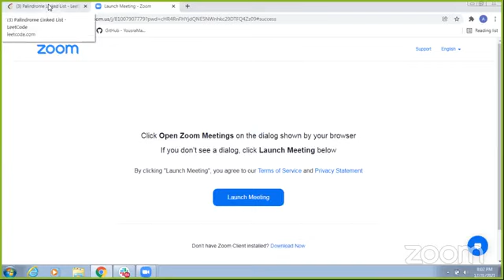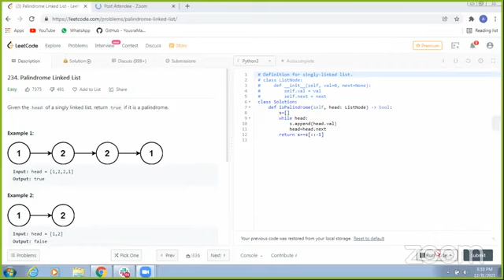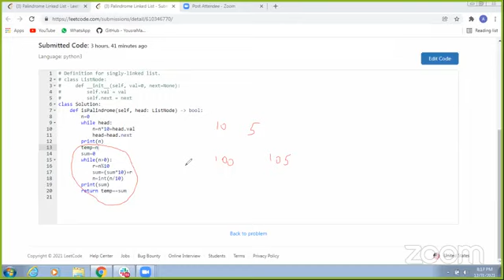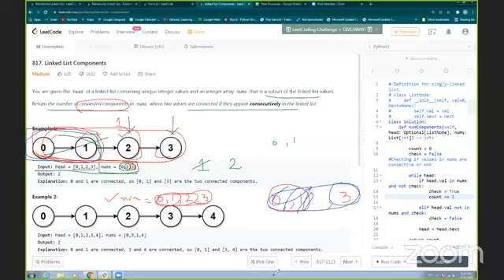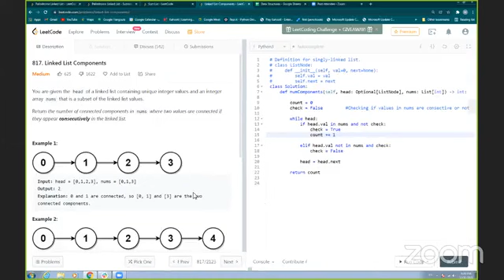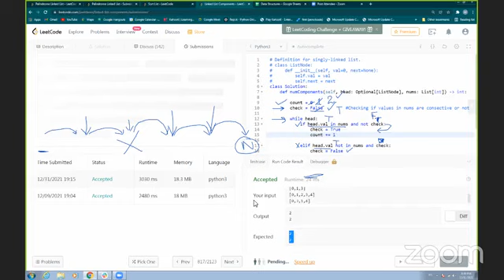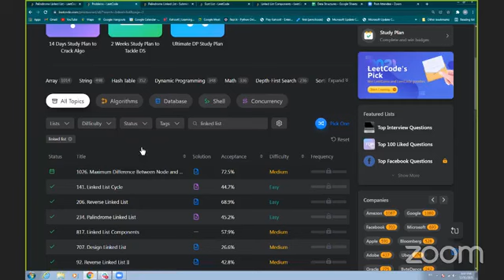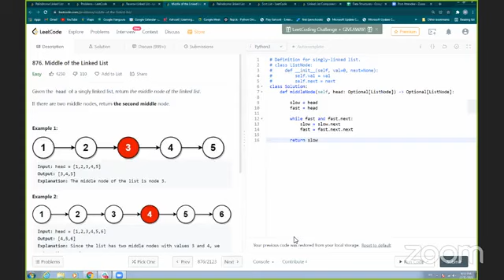8PM Data Structures and Algorithm Part 10